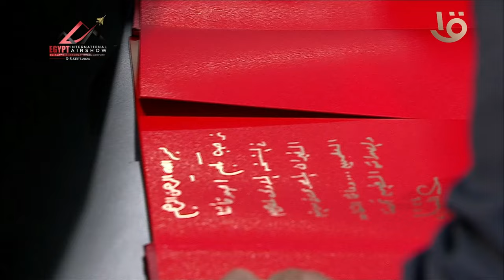الرئيس السيسي يوقع في سجل جناح دولة الصين بمعرض مصر للطيران والفضاء